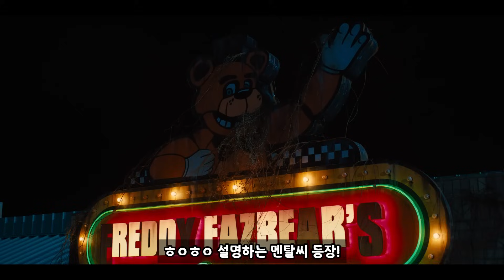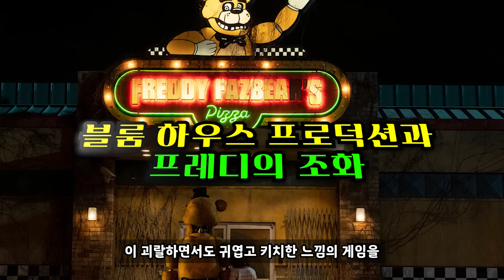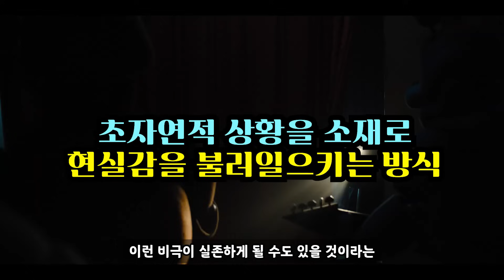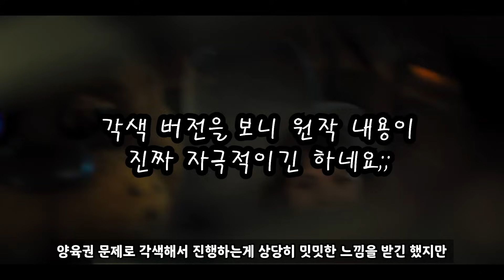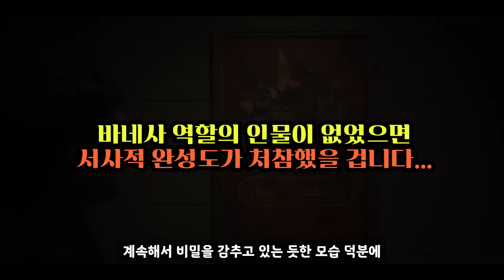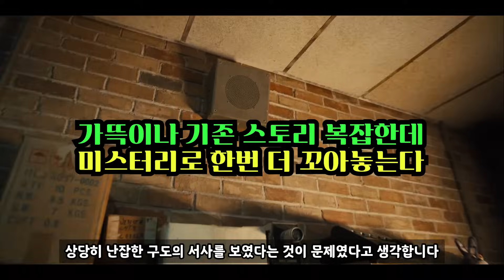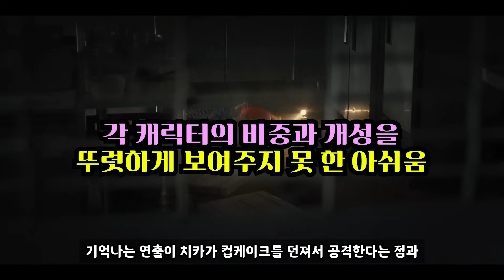[프레디의 피자가게] 리뷰 / 감정적 서사와 맞바꾼 공포 장르를 팬심으로 메꿔내다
프레디의 피자가게 (2023) 리뷰입니다.

이 영화를 관람하고 싶으시다면 스토리 요약이나 정보 등등 뭐라도 좋으니 최대한 많이 머리에 담아 두시고 보러 가시는 것을 추천드립니다.

00:00 인트로 및 들어가며
01:25 블룸 하우스와 프레디의 조화
02:54 원작과의 차이점
06:14 불호 입장이 납득이 가는 이유
08:06 결론 및 마무리

영상의 자막은 Vrew를 사용하였습니다.